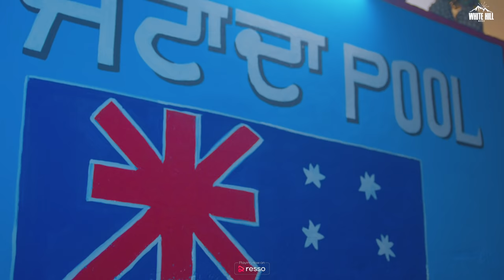GAGAN KOKRI : Zila Moga (Official Video) | Ft. Sultaan , Yograj Singh | Ishtar Punjabi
Ishtar Punjabi presents New Punjabi Song 2020/2021 of "Zila Moga" By Gagan Kokri. Featuring Sultaan, Yograj Singh. Lyrics by Abbi Fatehgarhia & Music by Rubal Jawa. Directed By Royal Singh, Amit Kumar, Kuran Dhillon, Yaadu Brar. Produced by Gunbir Singh Sidhu & Manmord Sidhu. This song demonstrates the rich lifestyle of Punjabi Jatt's who made progress through agriculture.

►Amazon Music
►Amazon Prime Music

Credits :

Song : Zila Moga
Singer : Gagan Kokri
Featuring : Sultaan,Yograj Singh
Lyrics : Abbi Fatehgarhia
Project By : Davinder Kokri(India) , Jass Dhillon(Canada)
DOP : Virendra K(India), Amit Kumar(Canada), Kuran Dhillon(Australia), Yaadu Brar(Dubai)
Directed By : Royal Singh(India), Amit Kumar(Canada), Kuran Dhillon(Australia), Yaadu Brar(Dubai)
Special Thanks : Ravi Chahal,Jass Dhillon,Shami,Vikas Wadhwa,Dalvir Gill,Harde Gill,Jag Sidhu (Manteca),Jay Kabulpur & Sunny Dhudhike
Editor/Grading : MR Editor
Social Media Promotions : HOT(Hub Of Talent)
Produced by : Gunbir Singh Sidhu & Manmord Sidhu

Lyrics :

Oh dubai aale shekho bai dubai houge
Jatta da punjab vich naam chaldae
Oh ki range rovera ki range rovera ne laiyan
Jake punjab kadi vekhi baleya
Ethe moda utte fire gad khana rulda
Tu leke gadiree jehe fire fullea
Oh ethe mustanga audian bazara vich lakha
Jatt handmade jeepa utte ride karda
Jatta da world vich naam chaldae

Ghar nahio mehal bnae jatta ne
Kheta to mukaam sare paye jatta ne
Tractor tralliyan na dhak payidi
Deck vadde vadde shaunka nal lavaye jatta ne
Ghar nahio mehal bnaye jatta ne
Jado kokri wale da gaana vich vajda
Painda baseann da pataka jive bamb chalda
Kol dollar dirham laal rakhda ae akh
Jatt kehdi gallo das sheikha nalo ghat
Naara piche piche phiran jo purian ne att
Munda likhda ae agg nal rakhda ae yaar
Har geet ch pawauna mainu chaunde kalakaar
Phone wajda hi rehnda balle balle hundi ae
Java nawe shaher navi gaddi thalle hundi ae
Sheikh marde salute vairi hoye ne hairan
Koi jhuth nahi har than te wajje sultaan
Pinda waleya ne muhre laye sheikh ni
Te mein rapan utte dekh lai nachaye sheikh ni
Ethe jatta da ta poora bol bana bai ji
Yaara beliyan nal vadda sada laana bai ji
Abbi fatehgarho karda belong shekh saab
Zila moga te dharmkot thana bai ji
Oh shaunk kabbe aa jaata de
Pool kheta ch banaye
Feel edda jive ganga ishnan chalda
Jatta da punjab vich naam chalda